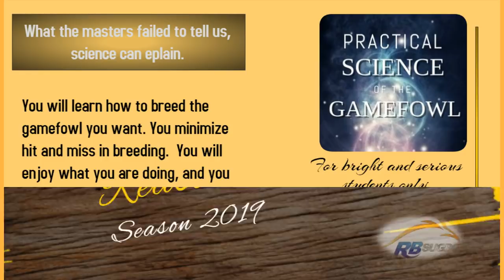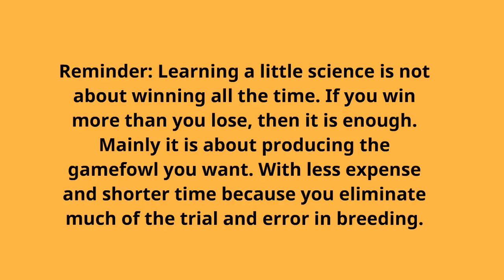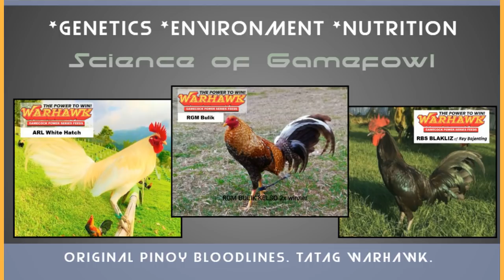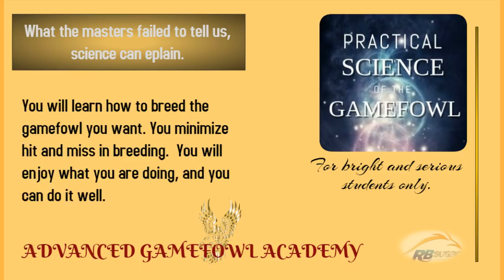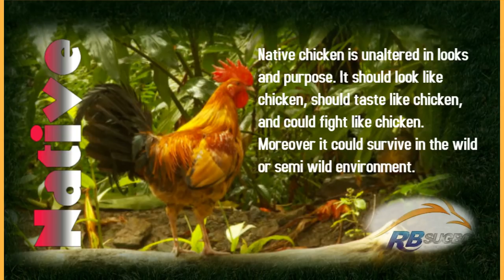RNT No. 23 MOST IMPORTANT TRAIT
Reasons Now Told
No. 23

Learning a little science is not about being successful all the time. Mainly it is all about producing the chicken you want at less expense and time because you are eliminating the trial and error in breeding.